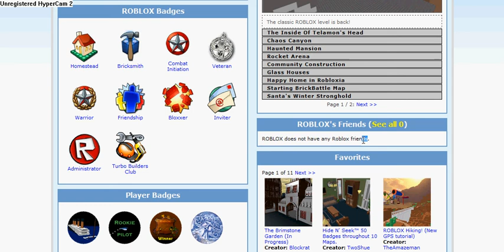Roblox got Hacked OMG!!!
ZOMG OMG WTH NO FRIENDS NO JAVASCRIPT I SWEAR LOOK FOR URSELF
Note: i was looking for telamon in roblox friend list but i checked and NO friends!